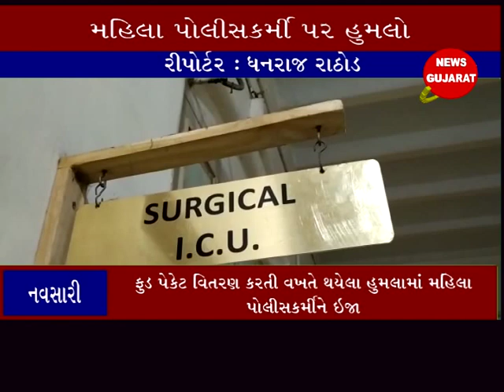નવસારી ઃ નવાગામમાં પોલીસ સ્ટાફ પર લોકટોળાંનો પથ્થરમારો